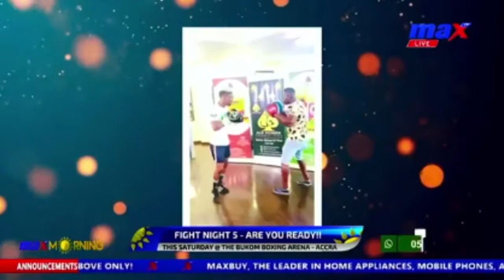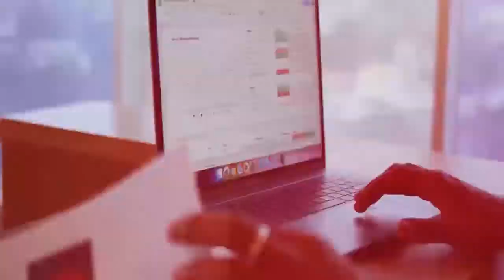MAX MORNING SHOW - FIGHT NIGHT 5 - 29th APRIL 2022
Max Morning Show, showing weekdays on MaxTV from 7am to 9am GMT